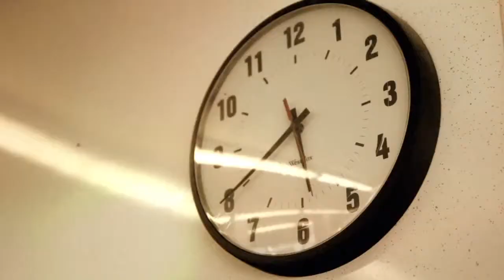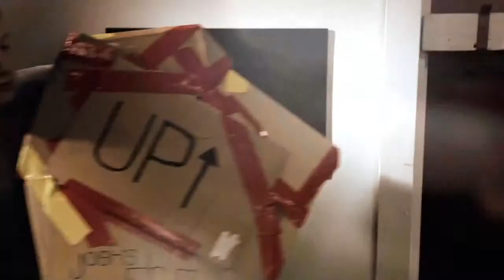Spark - Dreamtigers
From the EP: Broken Seasons
Big Rig Records/Grinding Tapes Recording Company